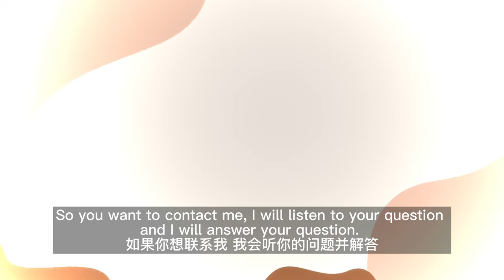Talk to Calligraphers | Ep 7 Marie Hornback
Presented by Chinese Penman Guide and Speedball, Talk to Calligraphers is an interview series with 9 amazing calligraphers. Here they share with us everything about calligraphy. From their favorite tools to how they were introduced to calligraphy, from scripts that they find challenging to how they practice every day.

Links
Chinese Penman Guide: @chinese.penman.guide

Artists Featured
Jody Meese: @milplumaslettering
Marie Hornback: @crown.calligraphy
Harvest Crittenden: @masterpenman
Anne-Davnes Elser: @anneelser
Suzanne Cunningham: @suzcunningham
Kalo Chu: @kalomakeart
Kestrel Montes: @inkmethis
Joe Vitolo: @drjmvitolo
Michael G Ward: @mrmgward